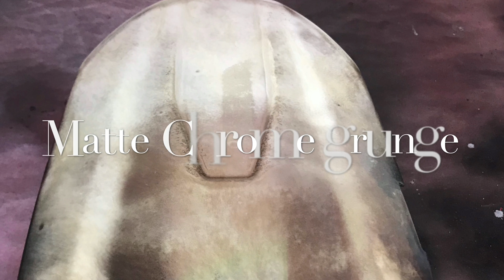NEW Chrome custom painting